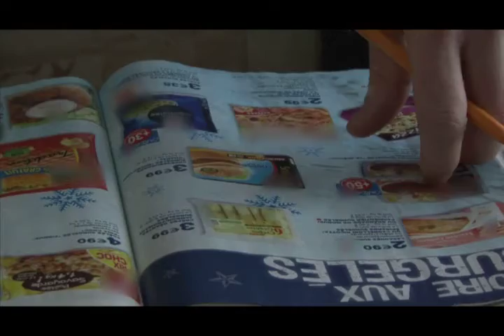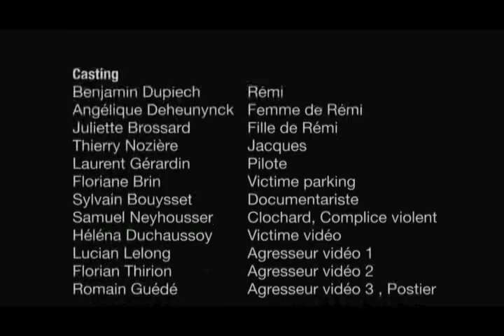Histoire Sans Faim